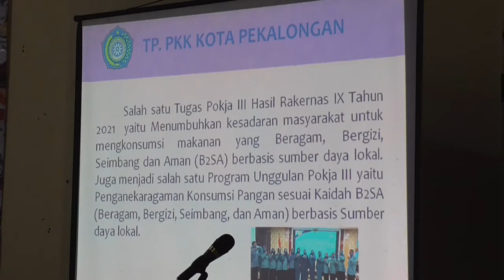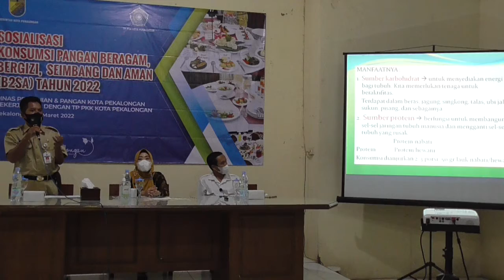UPAYA TEKAN STUNTING, PEMKOT SOSIALISASIKAN B2SA